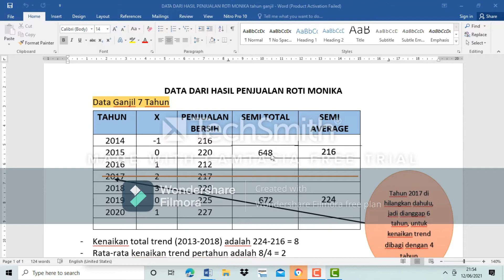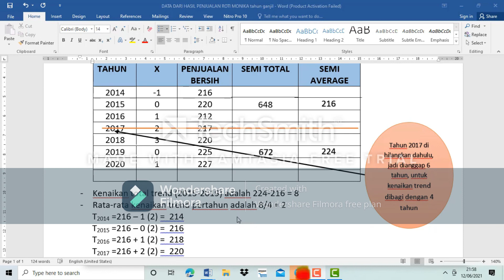Semi Average data ganjil 7 tahun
di video ini, saya akan menampilkan bagaimana cara perhitungan data berkala semi average data ganjil 7 tahun